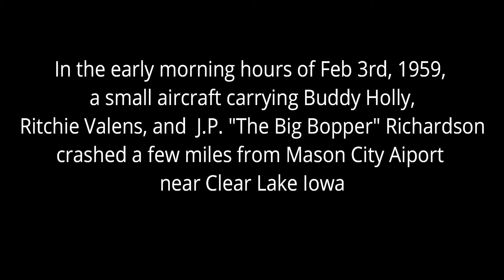The Day the Music Died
It's the TAG-O-THE-WEEK honoring "The Day the Music Died Day" with Dewey, Singum, & Howe